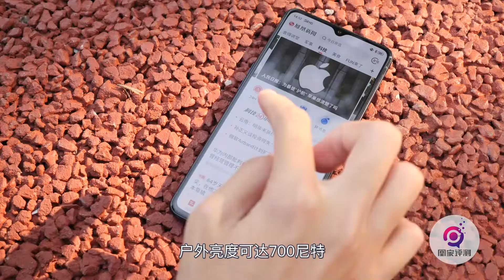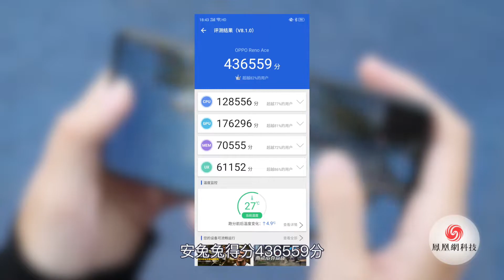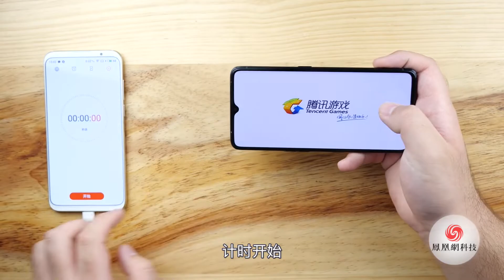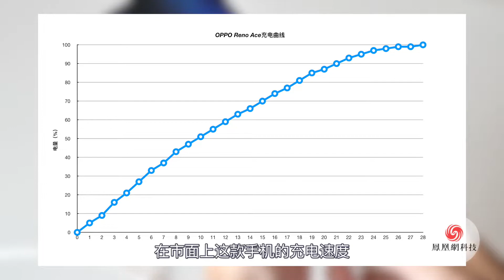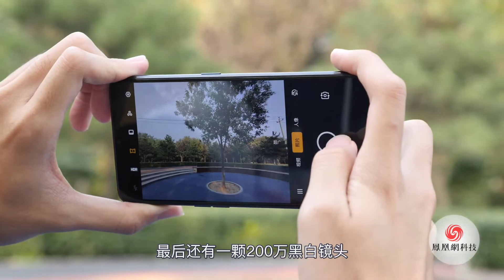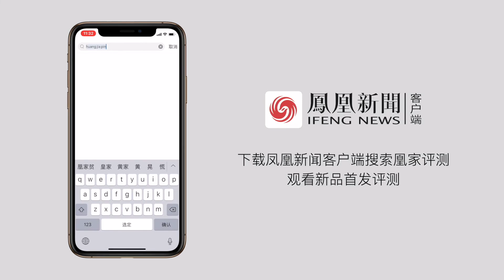OPPO Reno Ace体验：实测充电5分钟，能不能游戏2小时？| 凰家评测